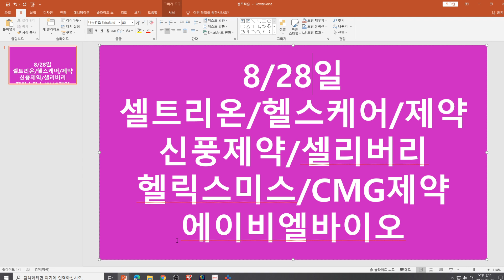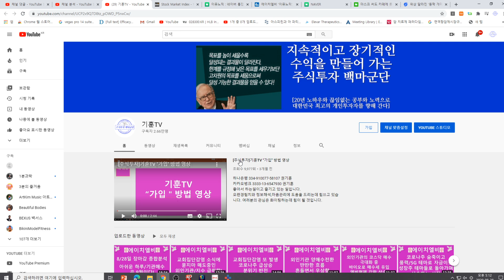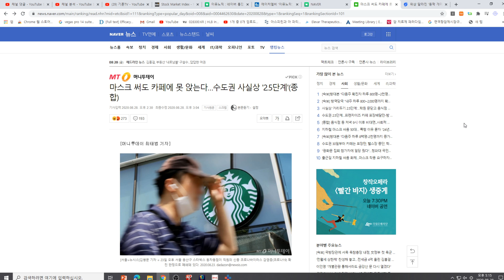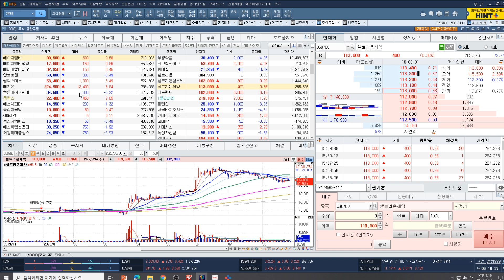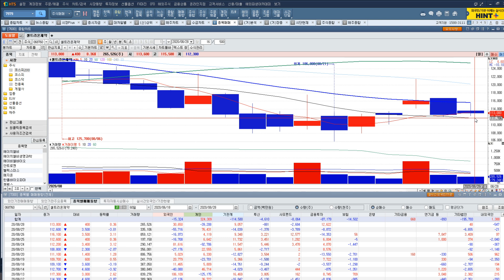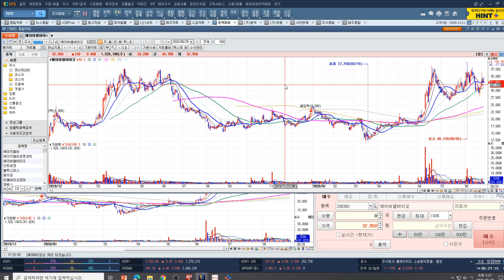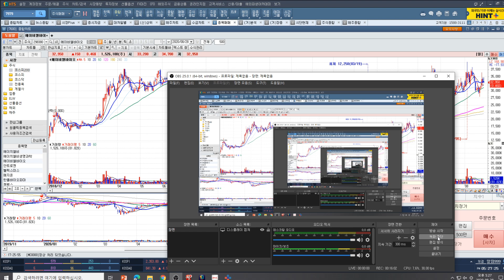[주식투자]8/28일(셀트리온/헬스케어/제약/신풍제약/셀리버리/헬릭스미스/CMG제약/에이비엘바이오)